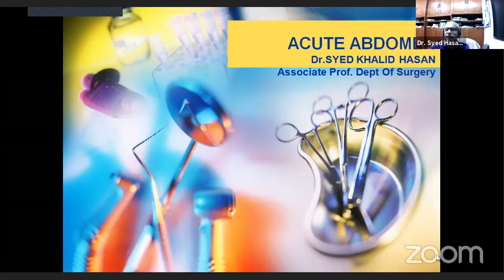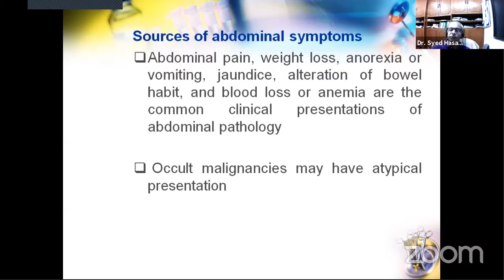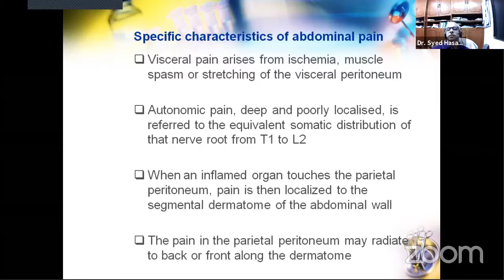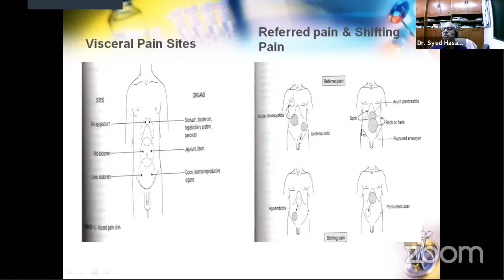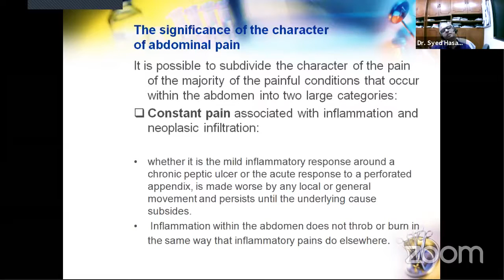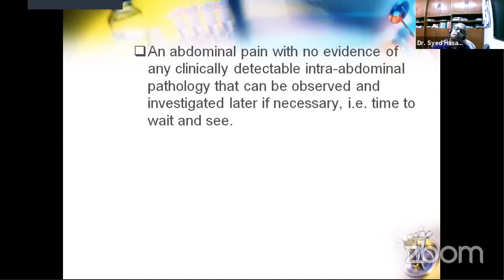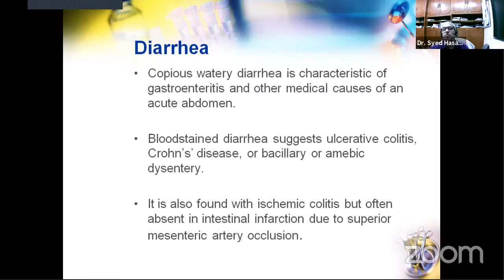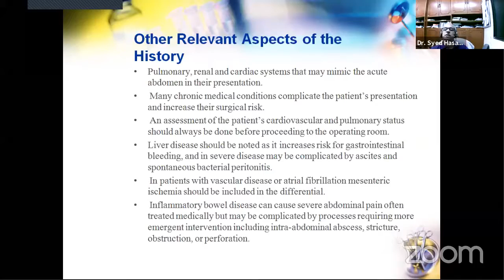Acute Abdomen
Topic : Acute Abdomen
Mentor :
Dr. Syed Khalid Hasan
MBBS MRCS(Eng) FCPS
Associate Professor
Dept of Surgery
Bangladesh Medical College
General and Colorectal Surgeon

Join Axis Medical School:
You Tube: AxisMedicalSchool
Goole+: AxisMedicalSchool